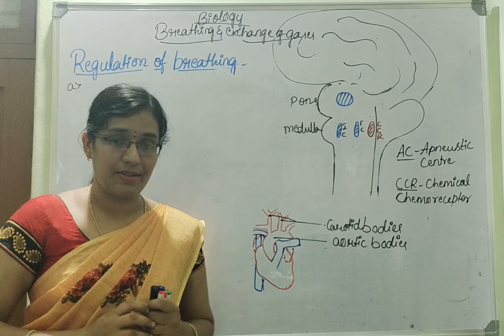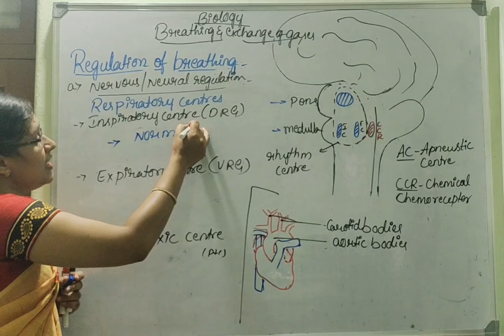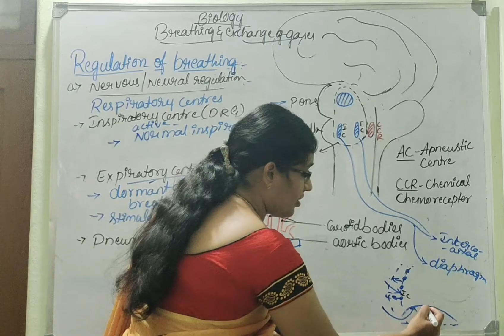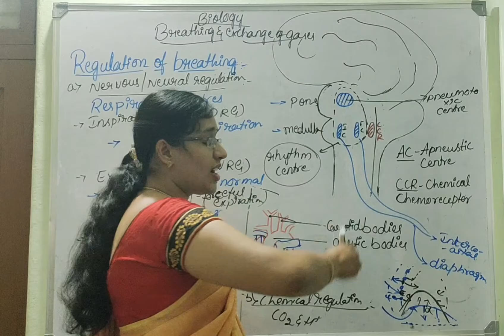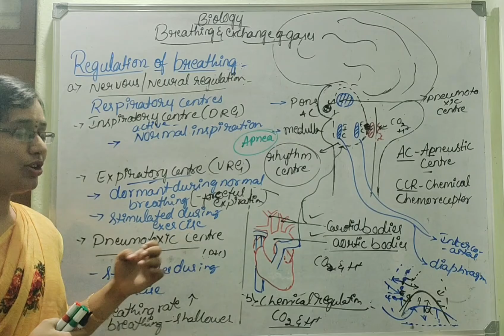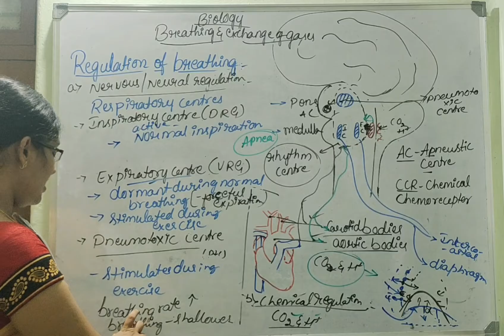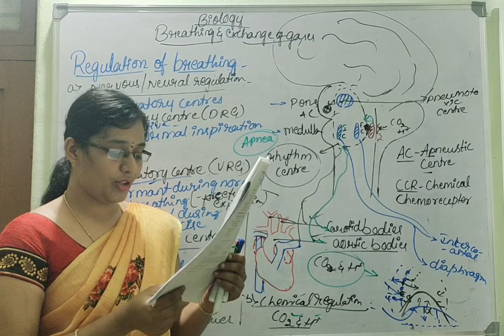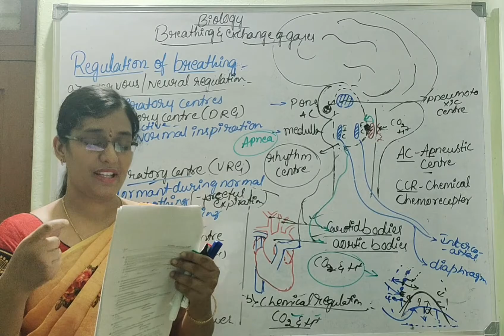breathing and exchange of gases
regulation of breathing